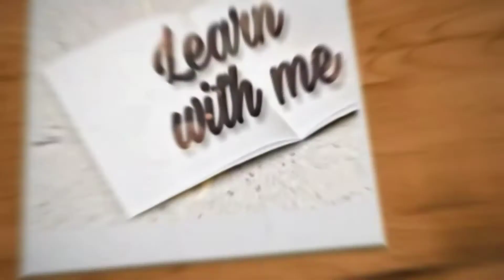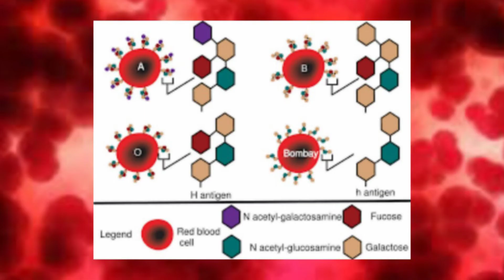What is hh blood group / Bombay blood group ? | In Tamil | Learn with me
This video is about the Bombay blood group. I hope this video will be informative.